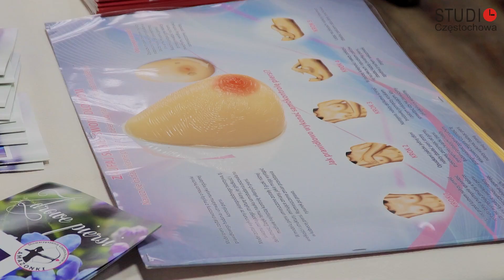Stowarzyszenie Częstochowskie Amazonki - Dzień otwarty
Stowarzyszenie Częstochowskie Amazonki jest organizacją niosącą praktyczną pomoc kobietom dotkniętym rakiem piersi. Częstochowskie amazonki działają już 25 lat i wnoszą duży wkład w edukację społeczeństwa w zakresie profilaktyki nowotworowej, co zostało zauważone na arenie ogólnokrajowej. Prezes Stowarzyszenia Częstochowskie Amazonki Elżbieta Markowska otrzymała honorową odznakę zasłużonej w ochronie zdrowia.